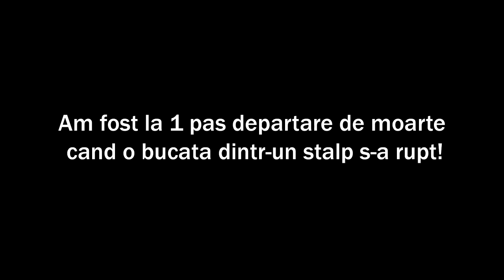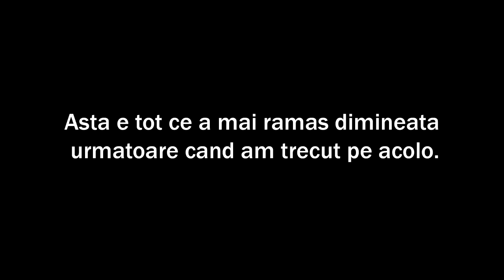AM FOST LA UN PAS DE MOARTE IN RM.VALCEA